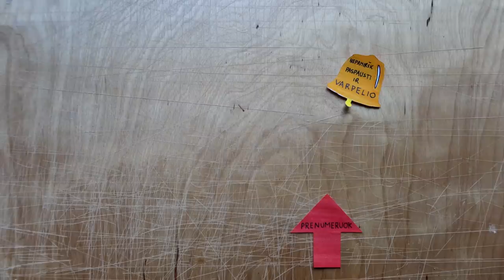40EUR - 50GB Internetas EUROPOJE | Švelninamas karantinas | Ruošiamės Dunojui